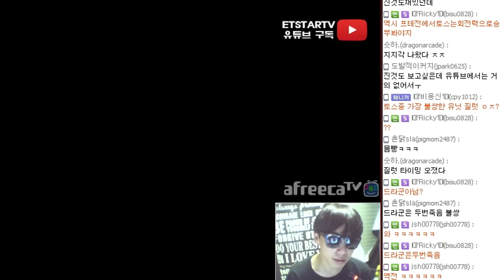[이티]엽기스타강좌 이쪽 저쪽 쪽쪾 모기토스